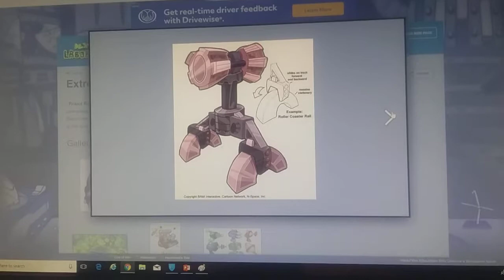Dexter's Laboratory: Robot Rumble Xbox/PlayStation 2/Nintendo Gamecube (Cancelled Prototype)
Dexter's Laboratory: Robot Rumble Is a Cancelled Brawl  Combat Fighting Video Game That was in Development in 2004 By BAM!Entertainment  and N-space Which was cancelled due to no reasons.